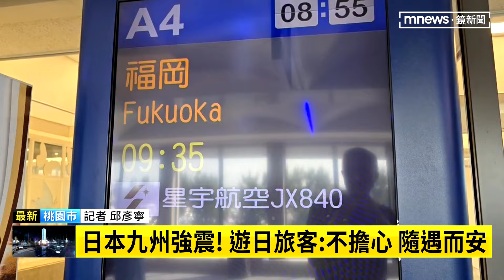日本九州強震！ 遊日旅客：不擔心 隨遇而安｜鏡新聞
日本九州昨日（8/8）發生芮氏規模7.1大地震，但今日（8/9）一早，還是有不少旅客搭機前往日本遊玩，他們都表示隨遇而安，不會過度擔心。詳細情形請記者邱彥寧告訴大家。